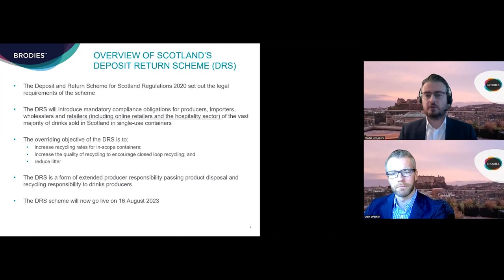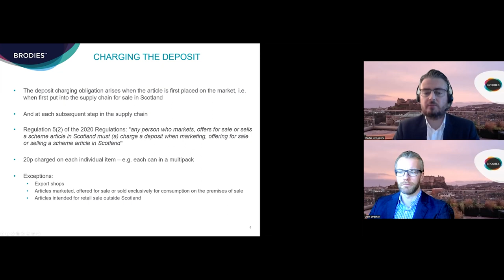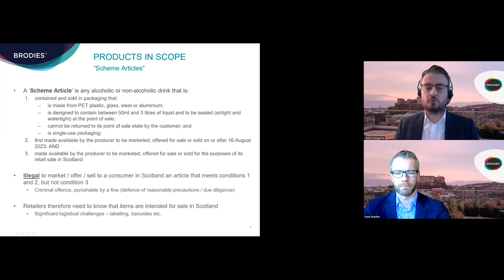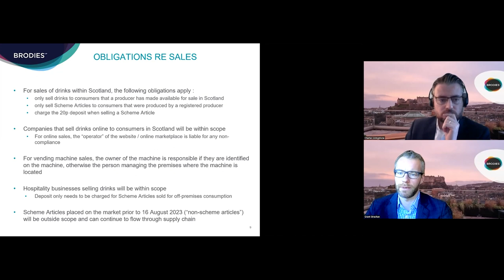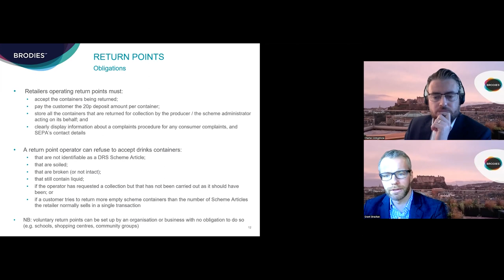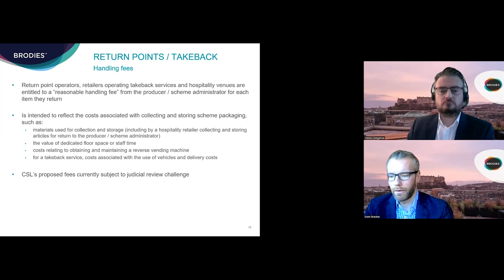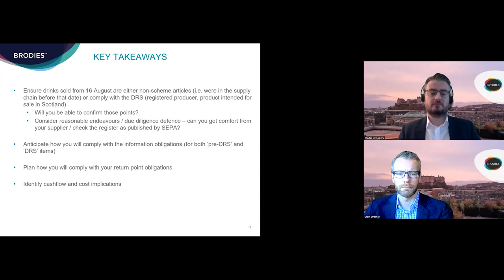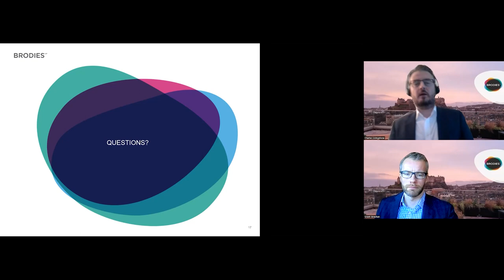Drinks Retailers and Scotland's Deposit Return Scheme - navigating roles and responsibilities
The Scottish Government's comprehensive deposit return scheme (DRS) will impose significant compliance obligations on all producers, importers, wholesalers and retailers (including online retailers and the hospitality sector) of the vast majority of drinks sold in Scotland in single-use containers. The DRS is not limited to businesses operating in Scotland, but rather applies to anyone, located anywhere in the UK or internationally, who supplies products into the Scottish market.
Once the scheme goes live on 16 August 2023, all producers, importers, wholesalers and retailers that sell relevant drinks products in Scotland will take on compliance obligations under the new regulations.

It is vital that all businesses involved in the drinks supply chain plan for the impact of the new scheme, including the relevant timescales and compliance obligations. This webinar will cover the main obligations imposed by the DRS on retailers, including deposit charging, providing information to customers and the operation of return points for 'Scheme Articles'. We will examine regulatory scope, deadlines, applicable fees and potential exemptions.

This is the second of a two-part webinar series on the DRS, the first of which focuses on producers' obligations.

Speaker Biographies:

Charles Livingstone:
Charles leads Brodies' competition law practice, supporting clients on sensitive and strategically important matters including obtaining merger clearance for major M&A projects, investigating potential competition breaches, responding to dawn raids and acting in competition litigation. He also advises private and public sector clients on State aid and public procurement, in both contentious and non-contentious scenarios.
Charles also supports commercial, public sector, charitable and individual clients on public law issues including judicial review, human rights, information law, charity law and public authority powers and duties. He advises clients on constitutional matters, such as the limits on the Scottish Parliament’s powers, and is the co-head of Brodies' Brexit Advisory Group. He also has significant experience of drafting legislation, including Acts of the Scottish Parliament. Charles is an experienced litigator, having handled major cases in courts up to the UK Supreme Court and the Court of Justice of the European Union.

Grant Strachan:
Grant is an experienced commercial and regulatory lawyer with a strong breadth and depth of expertise of advising on a diverse range of regulatory frameworks that impact business matters. He has expertise across multiple regulated product sectors ranging from pharmaceuticals, medical devices and cosmetics to chemicals regulations and general consumer product sectors. Grant also advises clients on product classification (and borderline product classification) matters as well as on regulatory approval procedures, product labelling, packaging, traceability, safety and liability issues.
Grant's practice also covers a broad platform of commercial contracts, including technology transfer, IP commercialisation and spin-outs and licensing transactions. Grant also has experience of advising on a wide range of advertising regulation, including responding to complaints received from the Advertising Standards Authority and Trading Standards Scotland. In addition, Grant has advised clients on issues relating to sales promotion matters, including prize draw competitions.
Grant is dual-qualified in Scots law and the law of England and Wales, allowing him to advise to clients with cross-border interests.